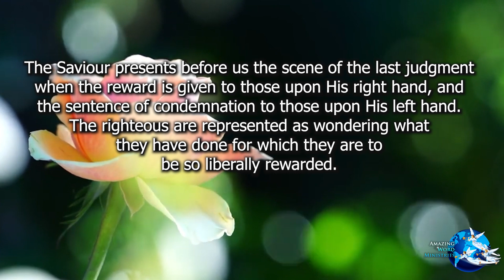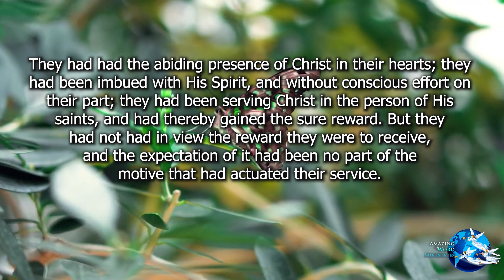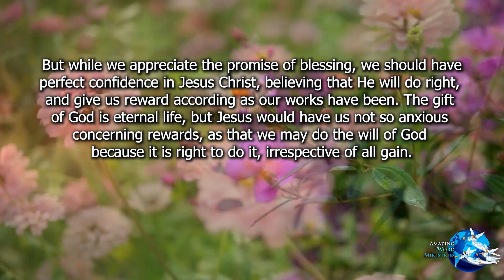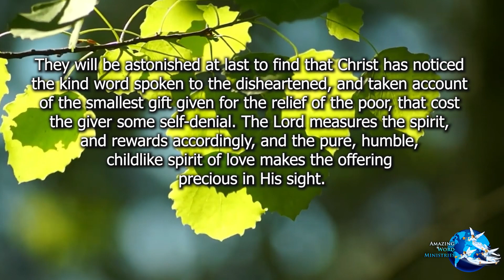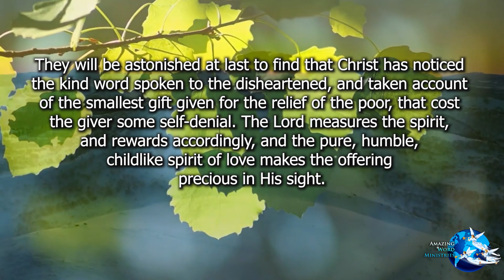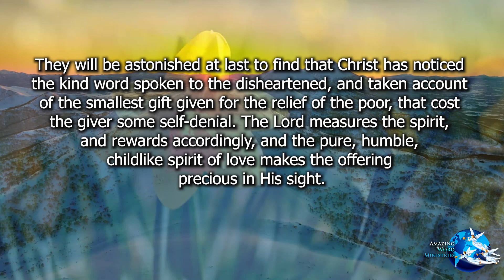Maranatha!: "Rewards and Punishments"-- By Ellen G. White